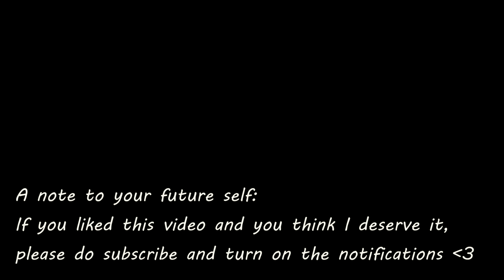Audioslave - Like a Stone (by Serena Kaos)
If you love Like a Stone (I personally have Like a Stone for one of my all time favorites) and if you love Audioslave and Chris Cornell, I hope you enjoy my tribute acoustic cover of Like a Stone, with my piano.